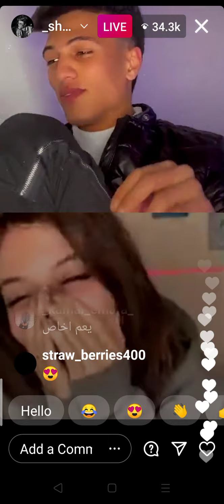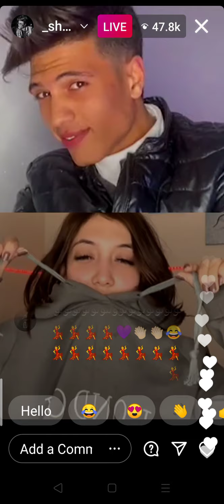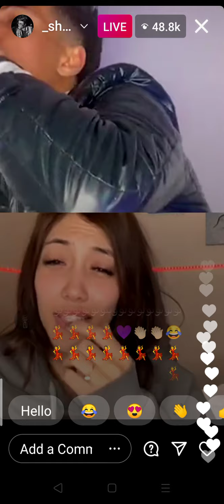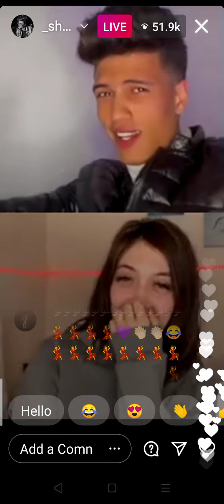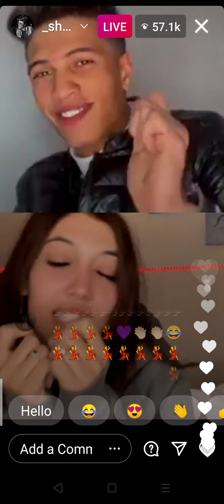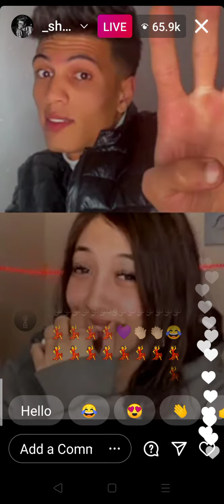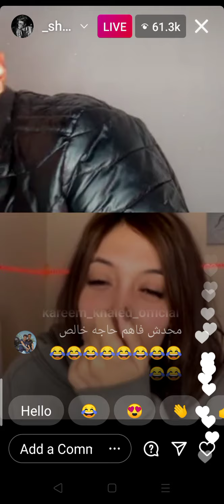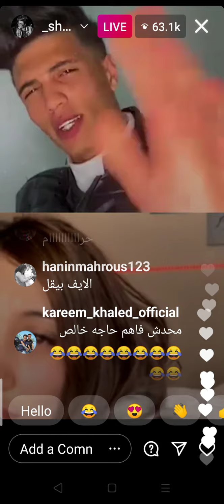لايف شريف خالد وجهاد حسن رجعوا لبعض 👊 sherif khalid & gehad hassann 👏🤝💚💛🧡❤️